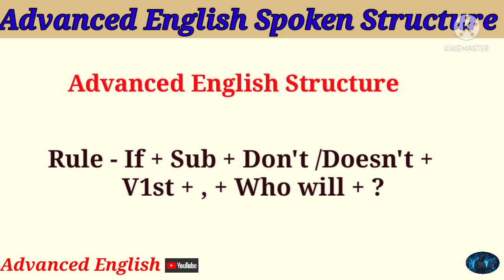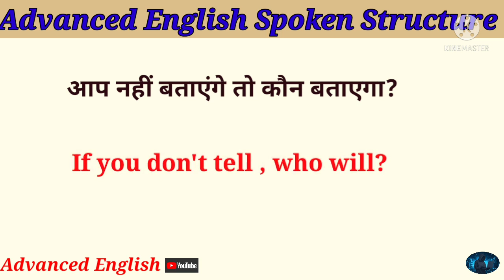Advanced English Spoken Structure ||with examples || English Speaking Practice Sentences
Hi friends.